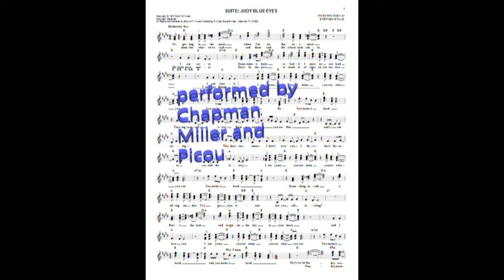"Suite Judy Blue Eyes" by CMP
CMP is composed of:
Sonny Chapman, J Dulva and Mike Picou